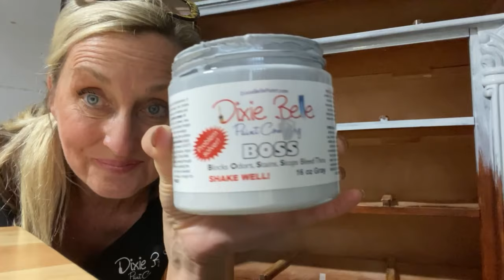Plum Crazy Chest of Drawers | Tracey's Fancy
This Plum Crazy chest of drawers may have you thinking you've seen it before. That's because this is part of a set! You've already seen the bed... and soon there will be a nightstand to join the group.

SUPPLY LIST:
🎨PAINT
Tea Rose:

➕MORE
White Lightning Cleaner:

Musician: LiQWYD

XOXO,
Tracey✨✨

✨Find all of the products I use here:
smart.bio/traceysfancy

➡️Follow Tracey’s Fancy for the first looks at my newest projects:
Facebook.com/traceysfancy
Instagram.com/traceysfancy
Pinterest.com/tbellion